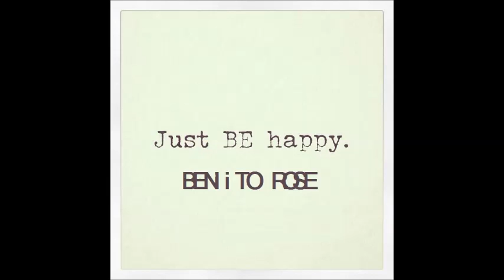I just thought Benito Rose Summer 2014